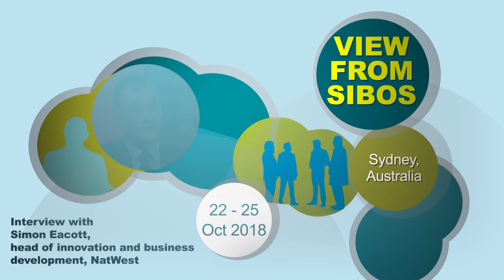Simon Eacott, head of innovation and business development at NatWest – View from Sibos 2018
NatWest’s head of innovation and business development, Simon Eacott, talks to The Banker’s Joy Macknight about how data, AI and robotics are driving new financial services and business models. He also predicts some of the hot topics at this year’s Swift conference in Sydney, Australia.